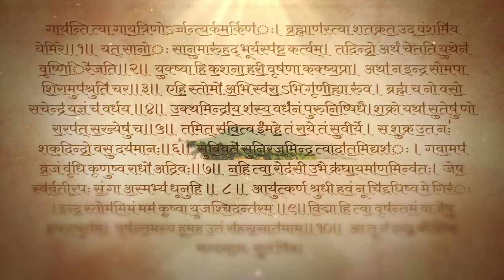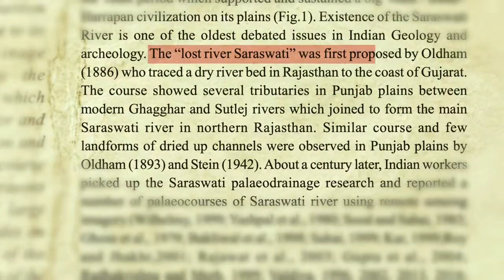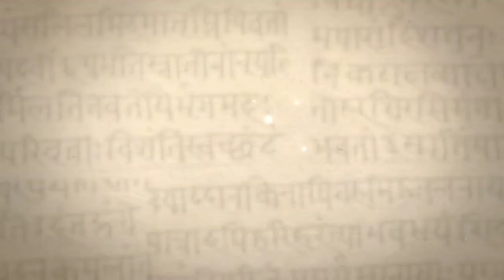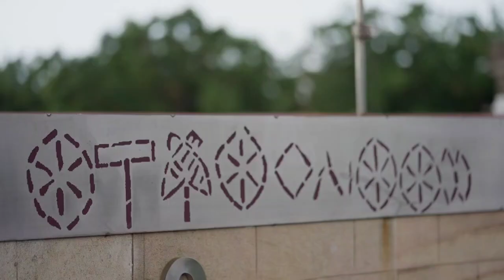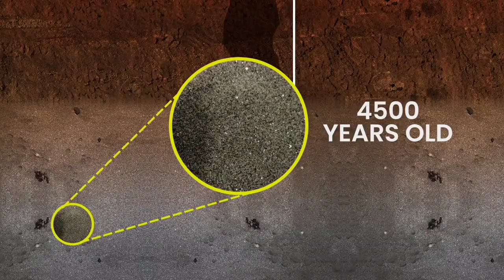The Saraswati River || ft. Manish Paul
saraswati river
saraswati river mystery
river saraswati
mystery of saraswati river
saraswati nadi
indus river
sarasvati river
saraswati
Saraswsti River facts by manish Paul
Facts about the Great Saraswati River
Secret about saraswati river
History about India's Great River Saraswati
Short History Video
Saraswati River History
Truth about River Saraswati
Why Saraswati River Disappearing
Is? Saraswati River still flow
Saraswati River Kaha H
Saraswati, River ko, kya huva thaa
kya Saraswati River aaj, bhi H

about video 📌:-
• According to experts :- the Saraswati originated from the Har-ki-Dun glacier in Garhwal in Uttarakhand. It is believed that the river was 1500 km long, 5 m deep and 3 – 15 km wide. The Saraswati flowed between 6000 and 4000 BCE after which it dried up due to tectonic shifts of the earth.The Saraswati River's holy water flowed from the Himalayas into the Arabian sea. Explore varying perspectives of its existence and sudden disappearance that some researchers and geologists believe it still flows underground.The Brihadeeswara is a Hindu Temple dedicated to Lord Shiva and is in the Thanjavur district of Tamil Nadu. Explore the theories on how its capstone was placed atop the Vimana and uncover the architectural techniques used by the Chola dynasty.